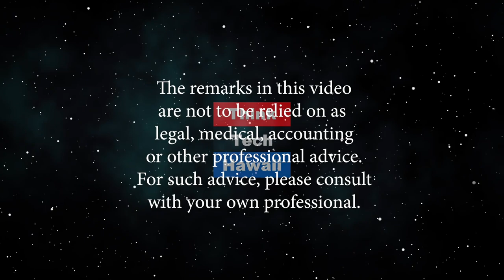WELCOME TO TOURISM 101 (Tourism 101)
Mufi “talks story” with Honolulu Police Department Captain Mike Lambert and Executive Director Neighborhood Board Commission Shawn Hamamoto.  Safety and security measures within the Chinatown district.  The host for this episode is Mufi Hannemann.  The guests for this episode are Captain Mike Lambert and Shawn Hamamoto.